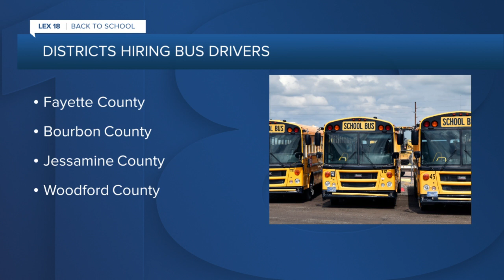School bus safety